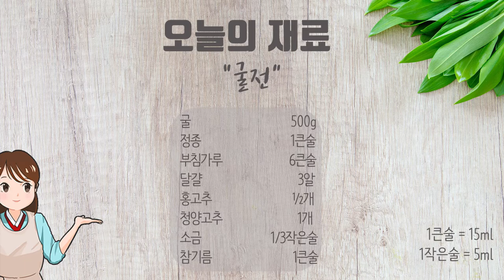굴 못 먹는 사람도 먹을 수 있는 굴요리 철일 때 먹자. 굴영양밥, 굴전!